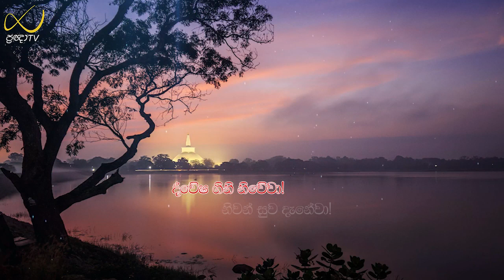Pragna TV | Ven Walasmulle Gunarathana thero | 2021-12-12 | 09:00AM telecast